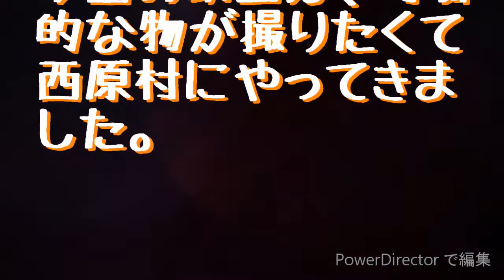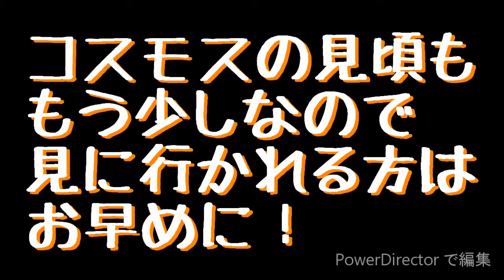秋桜！花を見てキレイといえる人間になりたい(笑)